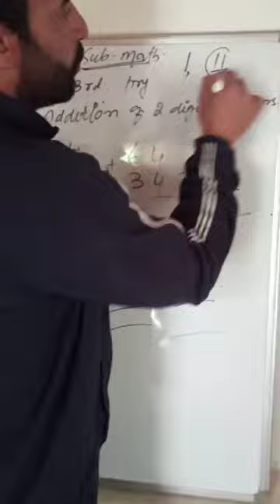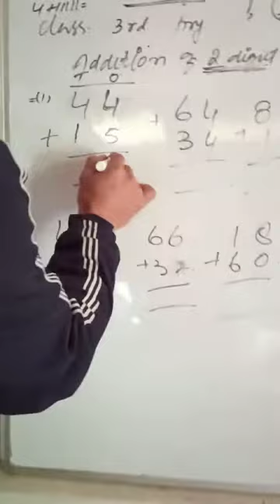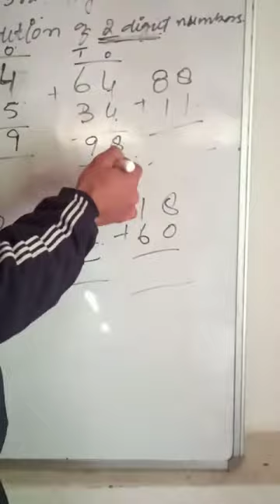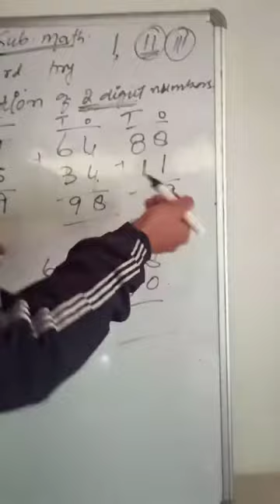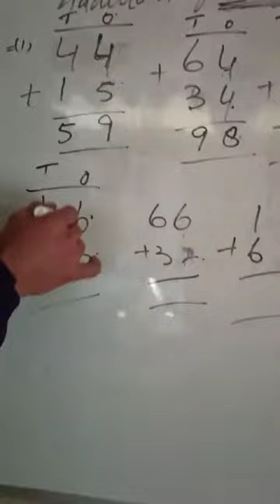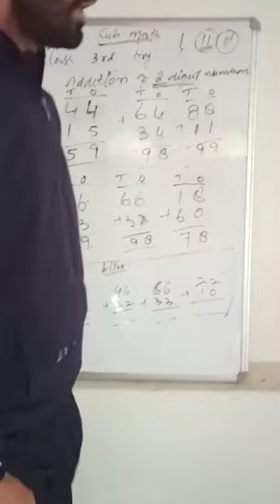mathematics class.3rd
BY.Reyaz ahmad malik